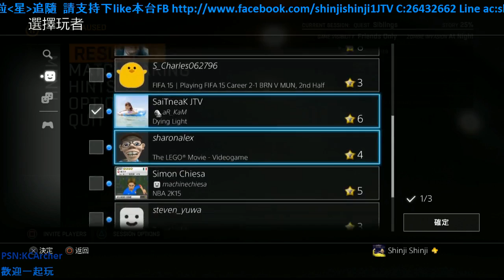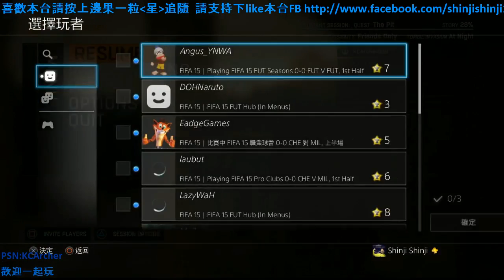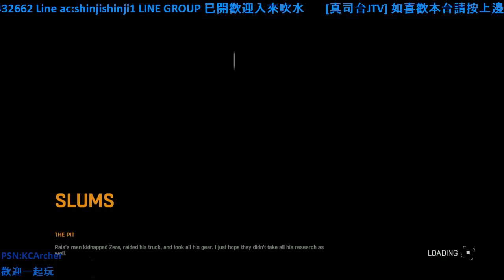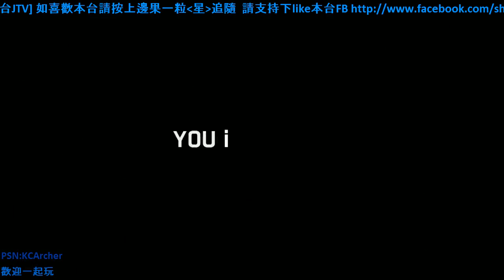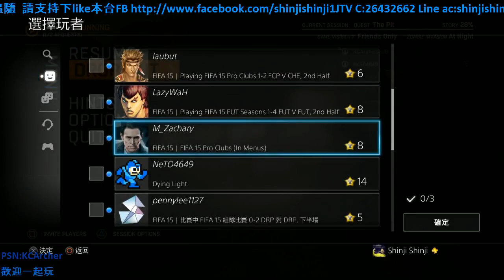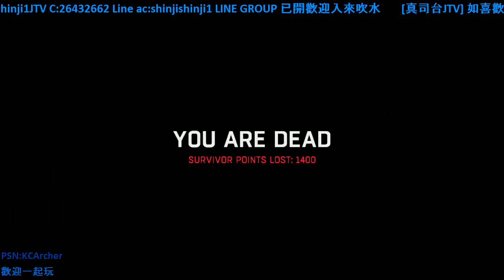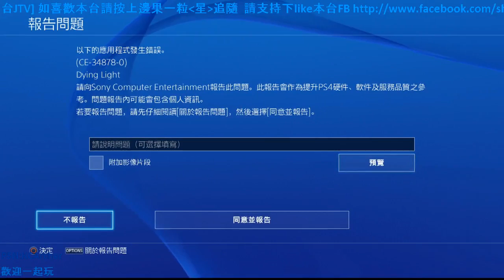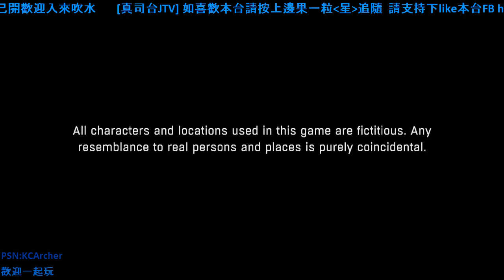[真司JTVPS4]真司玩DYING LIGHT Day4